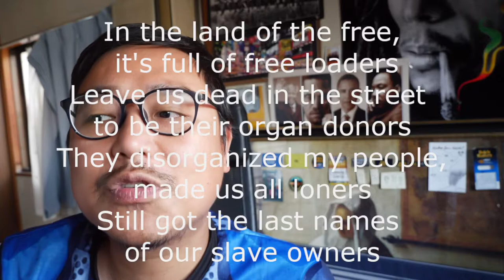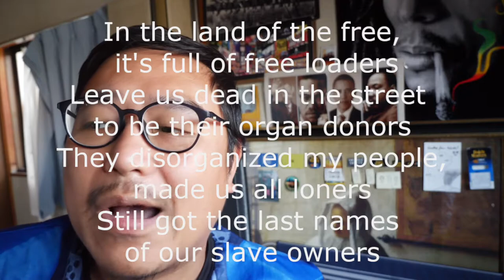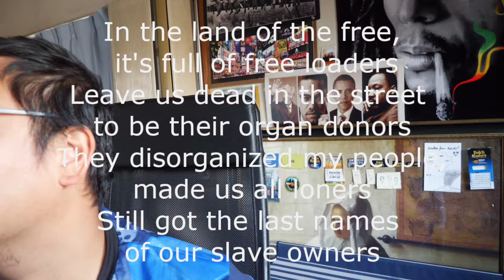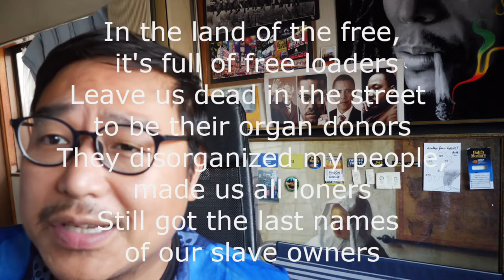【ストリート大学/Joey Bada$$/“Land of the Free”解説3】